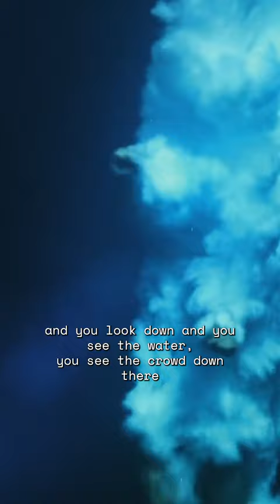How does cliff diving feel in XR? | Varjo INSIDER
Account Executive at Varjo, Lasse Tuominen, tells us how you can feel the thrill of being a Red Bull cliff diver at the Red Bull Media Center in Lucerne, Switzerland.

Join the Varjo community to get the latest videos, event invites and product news